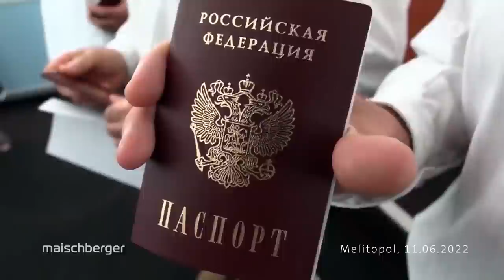Ist die Ukraine kriegsmüde? Alexander Rodnyansky und Michail Kasjanow im Gespräch | maischberger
4 Monate dauert der Krieg in der Ukraine nun an. Ist die Ukraine kriegsmüde? Was hilft mehr, Waffen oder Sanktionen? Und wie tickt Putin, was sind seine Ziele? Darüber im Gespräch mit Sandra Maischberger: Der Berater des ukrainischen Präsidenten Selenskyj, Alexander Rodnyansky und der ehemalige russische Ministerpräsident, Michail Kasjanow.

Rodnyansky betont, dass es in der Ukraine keine Kriegsmüdigkeit gebe. Diese sehe er vielmehr in Westeuropa. Dort sei man müde, „die schrecklichen Bilder zu sehen.“ In der Ukraine selber gäbe es keine Wahl – die Ukrainer müssten ihr Land verteidigen.

„Man darf einen ukrainischen Sieg nicht mehr fürchten als eine russische Niederlage“, sagt der Präsidenten-Berater und fordert den Westen auf, die Ukraine auch weiterhin militärisch zu unterstützen. Die Abhängigkeit der Ukraine vom Westen hätte durch die Angriffe Russlands noch zugenommen. Ein nachhaltiger Frieden mit Russland unter Putin sei nicht denkbar.

Dem stimmt auch Michail Kasjanow zu. Dieser war unter Putins erster Präsidentschaft Ministerpräsident Russlands. Damals hätte Putin noch Reformen im eigenen Land mitgetragen. Heute sei er „ein KGB-Präsident auf Abwegen“, so Kasjanow, der den russischen Präsidenten zuletzt vor 18 Jahren gesprochen hat. Heute ist er als Oppositioneller selbst vom Regime bedroht und zu Kriegsbeginn ins Ausland geflohen.

Einigkeit herrscht bei beiden Diskutanten hinsichtlich der Frage, ob die Ukraine den Krieg gewinnen könne. Dies sei möglich, benötige jedoch massive Unterstützung des Westens. Dieser habe jedoch anders als beim russischen Einmarsch in Georgien oder der Annexion der Krim diesmal verstanden, dass auch die Friedensordnung Europas in der Ukraine verteidigt werden würde.

Außerdem zu Gast waren:
Karl Lauterbach (Bundesgesundheitsminister, SPD)
Helene Bubrowski („FAZ“)
Stephan Stuchlik (ARD-Hauptstadtkorrespondent)
Jürgen Becker (Kabarettist)